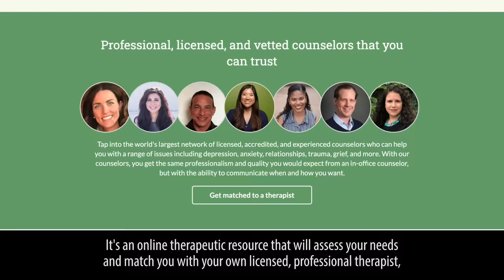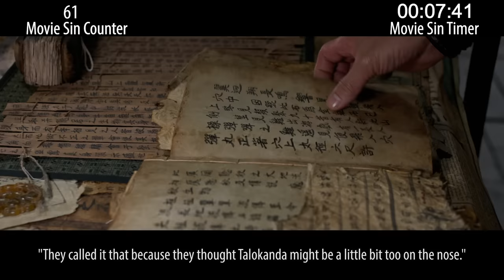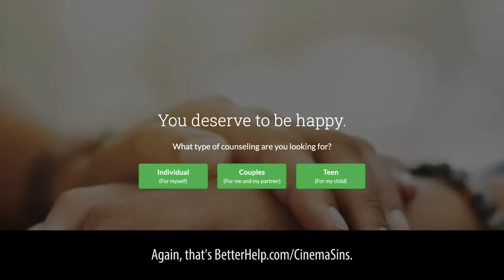Everything Wrong With Shang-Chi and the Legend of the Ten Rings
Shang-Chi and the Legend of the Ten Rings is a pretty fun time. Most MCU movies are a pretty fun time. But fun does not hide sin.

Next week: Princess sins